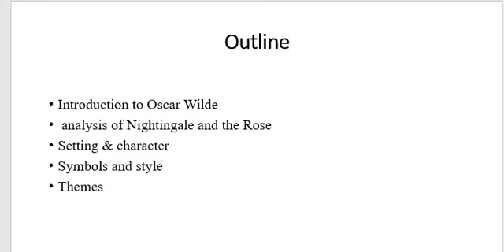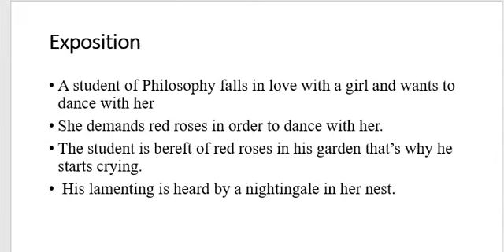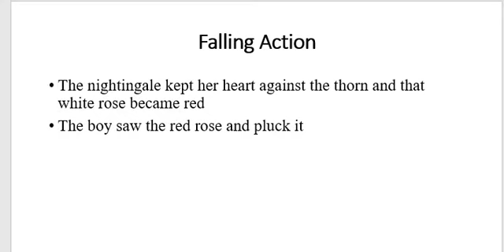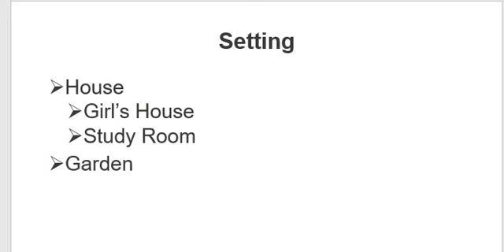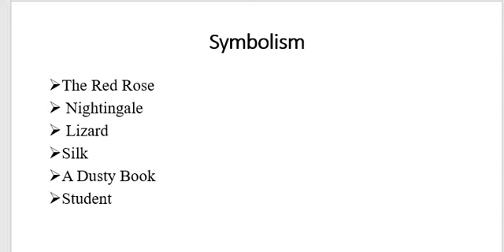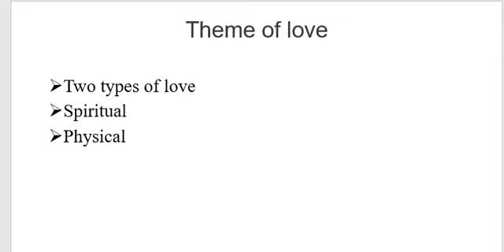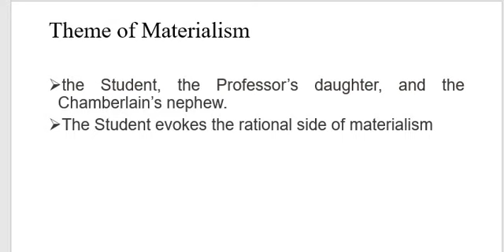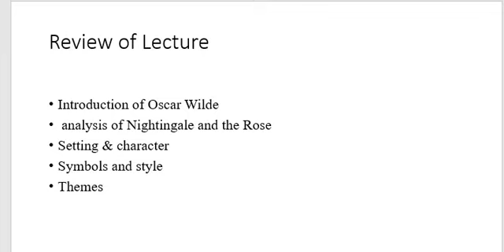short fictional narrative 2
Oscar Wilde: The Nightingale and the Rose ( Plot analysis, characterization, themes, style), Theme of  sacrifice, love, and materialism in The Nightingale and the Rose